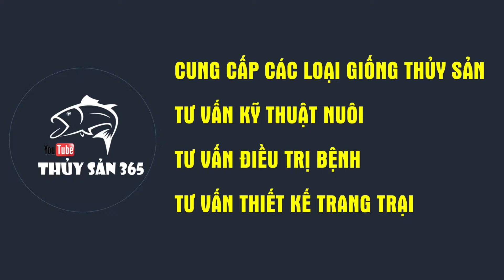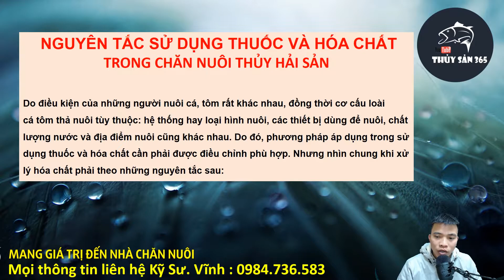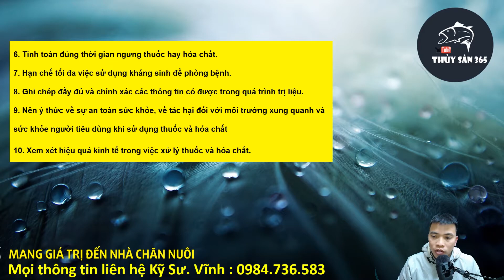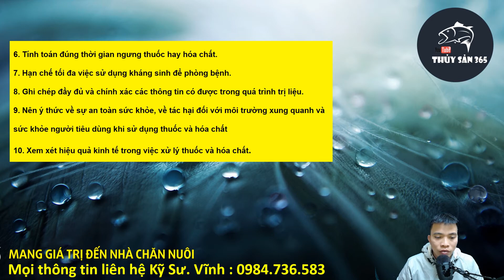SỬ DỤNG THUỐC VÀ HÓA CHẤT TRONG NUÔI THỦY SẢN | THỦY SẢN 365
NGUYÊN TẮC SỬ DỤNG THUỐC VÀ HÓA CHẤT TRONG NUÔI THỦY SẢN | THỦY SẢN 365
Rất hân hạnh được chào mừng quý bà con đã đến với kênh chia sẻ kiến thức, kinh nghiệm chăn nuôi thủy sản trên toàn VN
Mời quý bà con cùng xem video của trang trại chúng tôi . Bà con cùng xem và cảm nhận.
- Hy vọng rằng những video mà tôi chia sẻ có thể giúp ích cho mọi người trong lĩnh vực chăn nuôi thủy sản, và sẽ mang lại giá trị cho bà con.
- Fan Page: THỦY SẢN 365.
- Đây là những video do chính tôi tạo ra và nhằm mục đích mang lại những kiến thức chăn nuôi và cung cấp cho mọi người biết về một số vấn đề trong chăn nuôi thủy sản.
- Bản quyền thuộc về THỦY SẢN 365 vui lòng không sao chép sử dụng vì mục đích lợi nhuận với mọi hình thức.